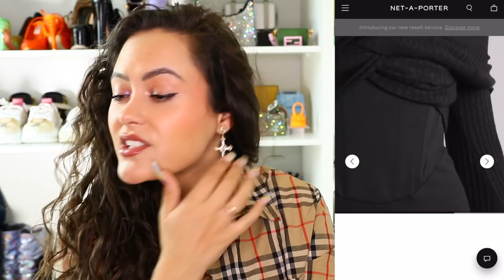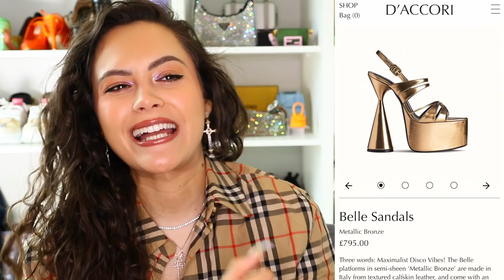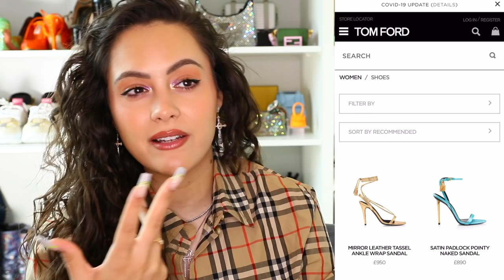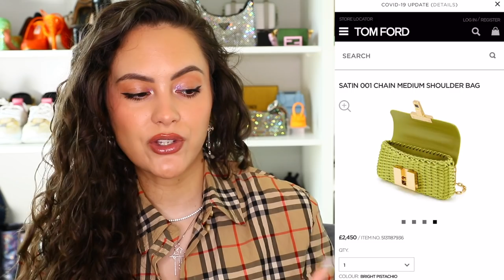*NO BASIC BRANDS!* Luxury Fashion Brands NO ONE Talks About...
We always talk about Chanel, Dior, LV etc. but today I wanted to talk about some luxury fashion brands no one talks about. Some of these brands you've definitely heard about and some you may be hearing about for the first time so I'm excited to shed some light on them...ENJOY!

4. 16 Arlington (Net A Porter)
8. Paco Rabanne - (Saks) (FWRD)
9. Paco Tote - (black, Saks) (red, Saks)
10.  D’Accori (Net A Porter)
13. Alex Perry (MyTheresa) (FWRD)
14. My fave AP midi dresses
15. My Fave AP mini dresses
17. Tom Ford silk bottoms - (leopard shorts) (skirt) (trousers, pink) (trousers, leopard)
21. SH jumpsuit/catsuit - (Saks) (Net a porter)
22. David Koma - (Saks) (FWRD)
23. DK blue mini dress - (Saks)

Lips - 'Fawn' with clear gloss on top